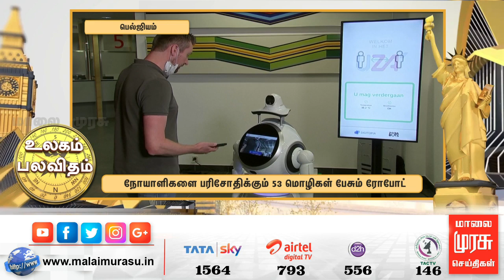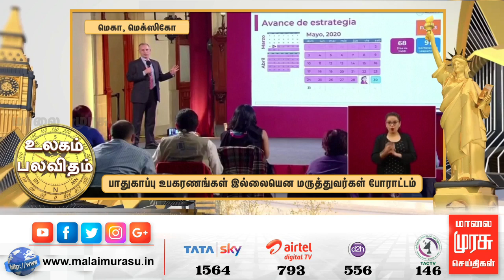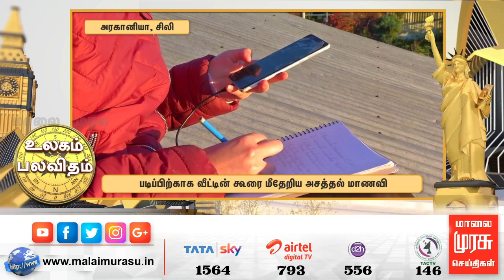படிப்பிற்காக வீட்டின் கூரை மீதேறிய கல்லூரி மாணவி...